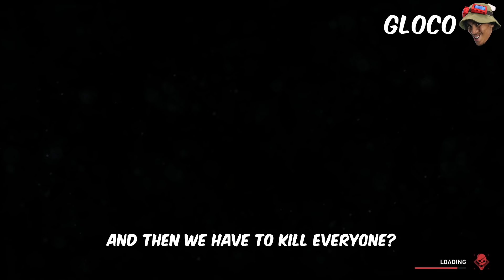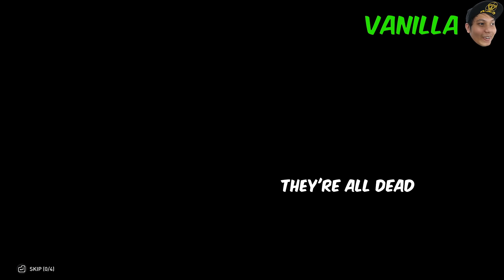PEENOISE WORLD WAR Z - ZOMBIE HORROR GAME (FILIPINO) PART 7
Filipino World War Z - Funny Moments Part 7